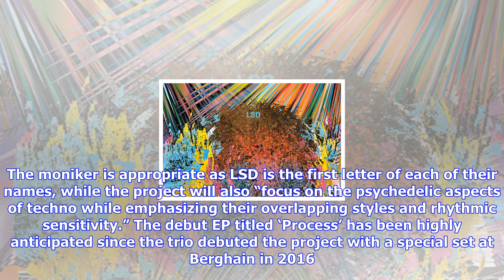Breaking News | ​function, luke slater and steve bicknell debut lsd project on ostgut ton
​function, luke slater and steve bicknell debut lsd project on ostgut ton

Techno titans Luke Slater, Steve Bicknell and David Sumner, AKA Function pictured, have combined for...